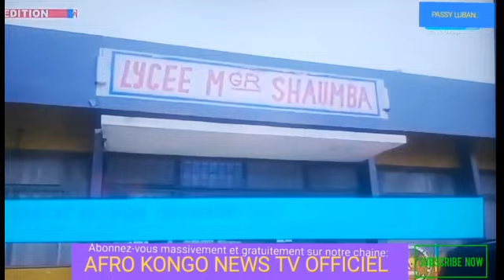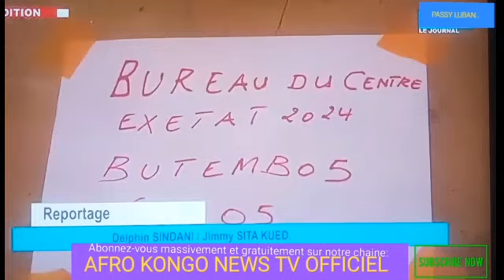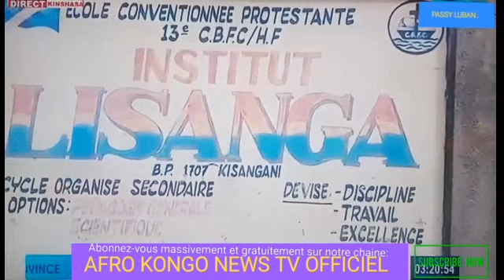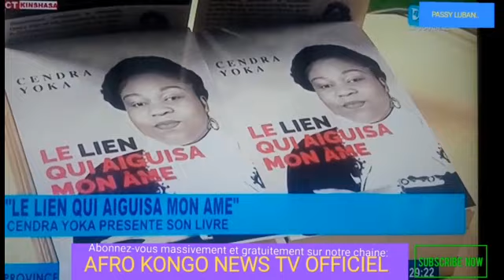LIVE🔴LE GRAND JOURNAL D'ACTUALITE DE 13H30 DE CE MARDI 25 JUIN 2024 EN RD.CONGO.